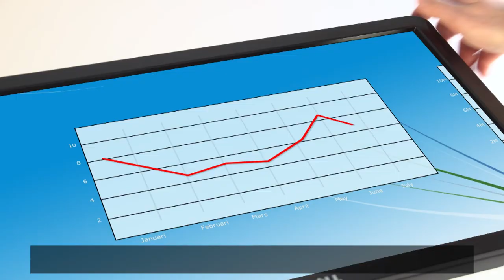M VESA 75 100 Quick Release Plate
Click and release a computer monitor in just seconds.

This unique holder consists of a VESA based centerpiece with a pre-mounted quick release connector that suits M VESA Gas Lift Arm Series. With M VESA Quick Release Plate you can always have an extra screen ready with this quick release mount already attached and exchange it fast if you ordinary screen breaks down. This is useful in fast pace environments such as trading rooms, security centers etc.

M VESA Quick Release Plate is VESA compatible, so it can be mounted onto almost any VESA specified screen with VESA standard 75x75 or 100x100.

This item is especially suited for IT departments to standardize on and that way minimize downtime and accelerate productivity.